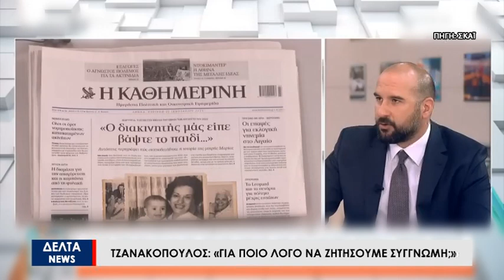Τζανακόπουλος: «Ο φράχτης παραβιάζει τη διεθνή νομιμότητα»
Ως "αντίθετο με τη διεθνή νομιμότητα" περιέγραψε το φράχτη στον Έβρο ο πρώην Υπουργός και Βουλευτής του ΣΥΡΙΖΑ, Δημήτρης Τζανακόπουλος, κάνοντας λόγο για «υποκρισία» από πλευράς της κυβέρνησης ως προς την επέκταση του φράχτη για τον έλεγχο των μεταναστευτικών και προσφυγικών ροών. Αναφορικά δε, με την υπόθεση των 38 στον Έβρο και τις νέες αποκαλύψεις για το "φιάσκο" του θανάτου της "μικρής Μαρίας" , ο κ. Τζανακόπουλος, δε βρίσκει κανέναν λόγο για να ζητήσει συγγνώμη ο ΣΥΡΙΖΑ. Τις δηλώσεις του Δημήτρη Τζανακόπουλου,  σχολίασε στη ΔΕΛΤΑ Τηλεόραση  ο Γιώργος Λιανίδης, Συντονιστής της Νομαρχιακής Επιτροπής ΣΥΡΙΖΑ – Προοδευτική Συμμαχία Έβρου